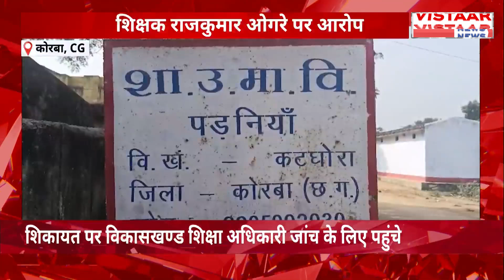Korba में Jai Shree Ram बोलने पर शिक्षक ने की छात्र की पिटाई, Bajrang Dal ने किया विरोध प्रदर्शन